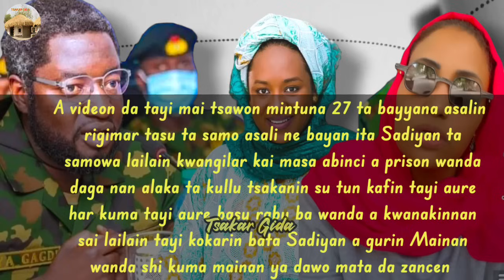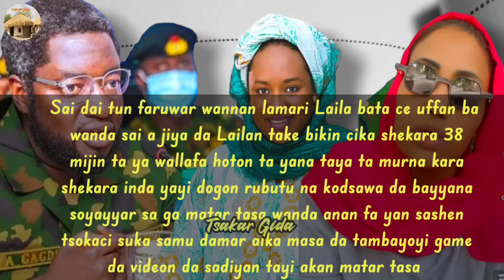Miijin laila ya sha alwashin daure Sadiya Mashal in bata fito da videon hujja na zargin matar sa ba